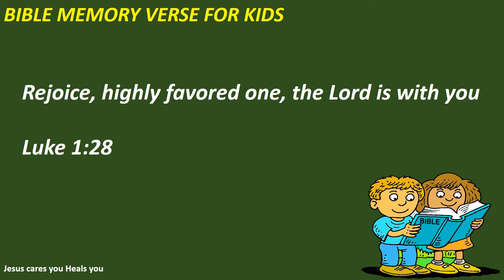Rejoice, highly favored one, the Lord is with youLuke 1:28/Jesus caresyou heals you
Rejoice, highly favored one, the Lord is with you
Luke 1:28

Biblestory
todaybibleverse in tamil
Bible quiz